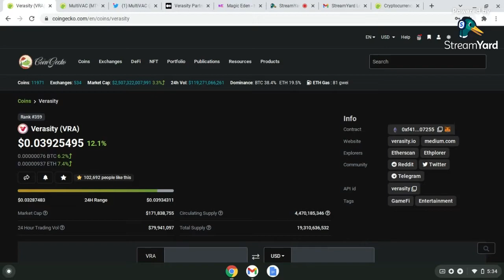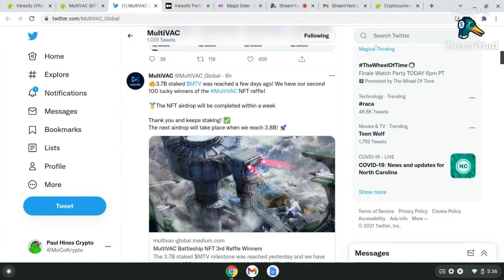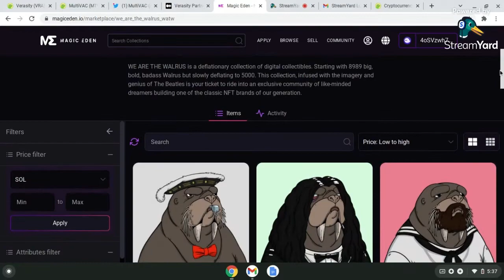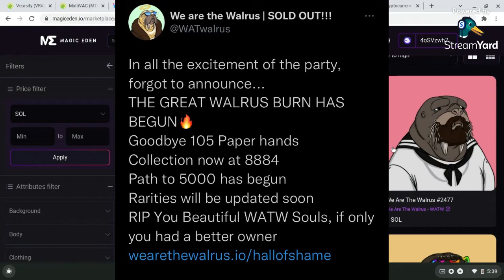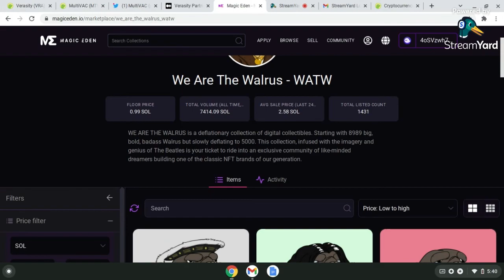BEST OPPORTUNITY TO 100X YOUR MONEY IN 2022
Theses Projects are without a doubt the best opportunity to 100x your crypto holdings in 2022. A little more RISK but a lot more REWARD!! And if u watch until the end there is a BONUS NFT PROJECT!

* ETH, FTM, MATIC, AVAX Address: 0x0d17E656C9efdC5ad872DF14007C63Fb061112A5

AIRDROPS

START TRADING CRYPTO

CRYPTO DOMAINS

EARN CRYPTO